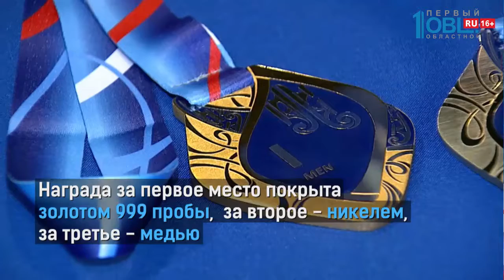Медали для победителей гран-при по фигурному катанию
Медали для победителей гран-при по фигурному катанию представили журналистам! По традиции награды сделали мастера из Златоуста. Международные соревнования начались вчера. А завершатся завтра. Тогда же пройдёт и церемония награждения. Давайте посмотрим на главные награды без комментариев.

Медали изготовлены из латуни

Призы — ромбической формы

На них изображены логотип Гран-при, номинации и места

Всего четыре комплекта наград. Для пар, танцев на льду, юношей и девушек

Награда за первое место покрыта золотом 999 пробы, за второе — никелем, за третье — медью

Также медали покрыты синей эмалью. Это основный цвет Гран-при

Украшают медали стилизованные коньки и вихреватые завитки, будто! леды на льду

Вручение медалей состоится 14 сентября. В последний день соревнований